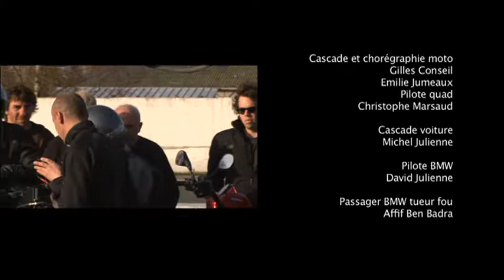Poursuite Moto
Réalisé par GILLES CONSEIL, avec la cascadeuse Emily Jumeaux.